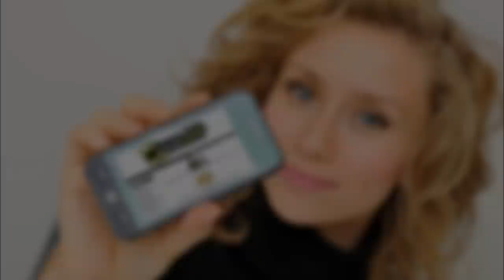Chimbal Bosphorus Samba Series Hats 13" - BATERACLUBE.com.br